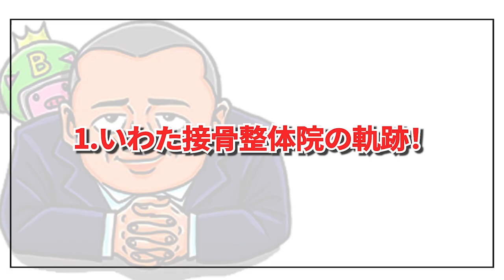整骨院開業インタビュー、超有名接骨院で修行し開業した柔道整復師の先生の裏話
整骨院開業支援本『全国上位3%の繁盛院が絶対にハズさない5つの法則』の
デジタル版を無料ダウンロードする↓

LINE公式アカウントより超簡単に物療機器や開業の相談ができます↓

今回は新企画！
整骨院開業インタビュー
ということでやっていきます！

今回はいわた整骨整体院の
岩田拓也代表にご出演いただき
整骨院開業のリアルなヒストリーを
語っていただいております！！

ぜひ最後までチェックしてください！

エコー
ハイボルト
立体動体波
超音波
ラジオ波
ショックウェーブ
アキュスコープ

物療に関する有益な情報を発信している上田健二のFacebookはこちら↓